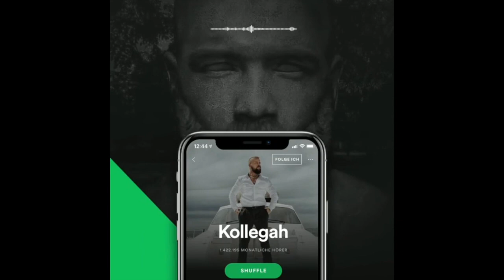KOLLEGAH KNACKT einen SPOTIFY STREAM-REKORD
Rapper Kollegah Knallt einen Spotify Rekord Herzlichen Glückwunsch.